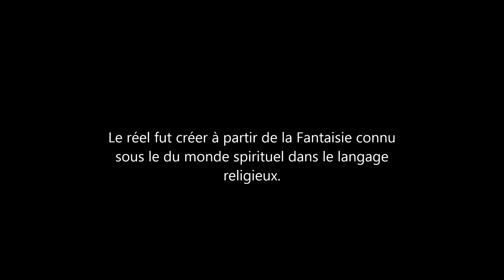La ‘’Réalité’’ est l’illusion et la ‘’Fantaisie’’ la Réalité